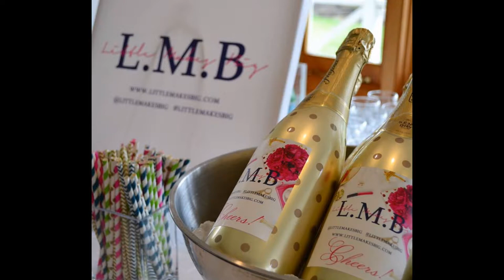Little Makes Big Clutch Collection Champagne Labels - Personalized Champagne Labels - ★★★★ Ratings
Little Makes Big Clutch Collection Champagne Labels - Personalized Champagne Labels

Little Makes Big clutch collection launch party! Bottle Your Brand was happy to be a part of the celebration by supplying the champagne labels.